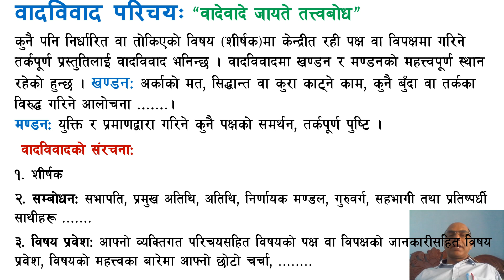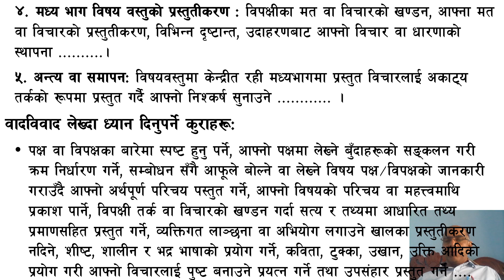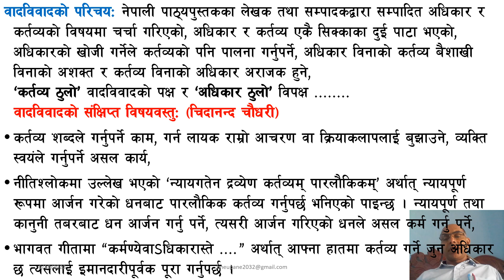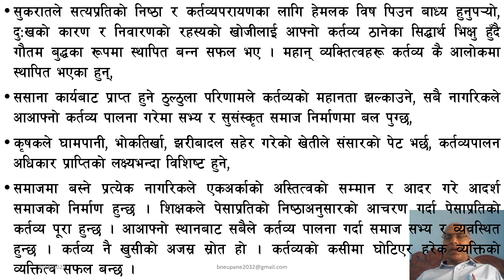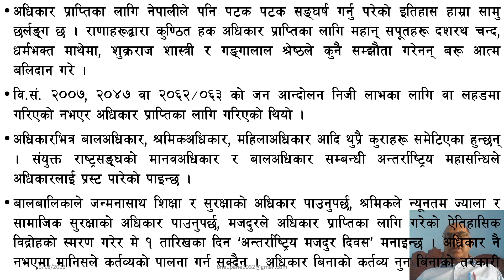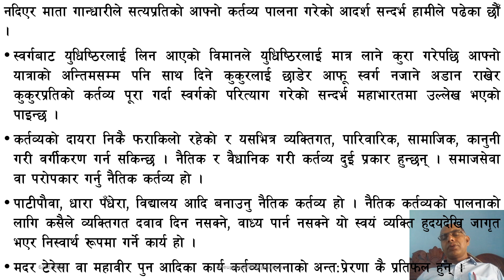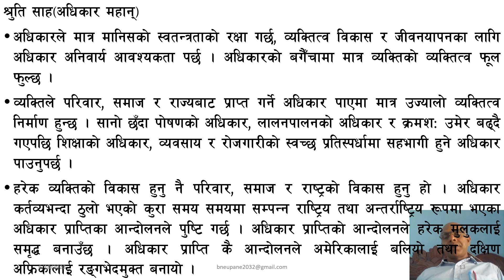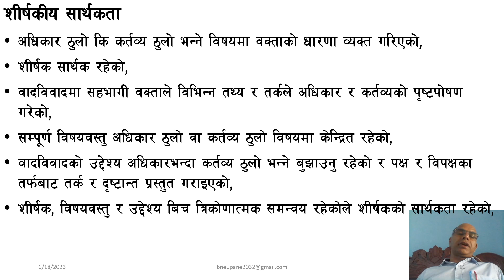अधिकार ठुलो कि कर्तव्य ठुलो | वादविवाद | Part 1 | Class 10 | Nepali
अधिकार ठुलो कि कर्तव्य ठुलो | वादविवाद